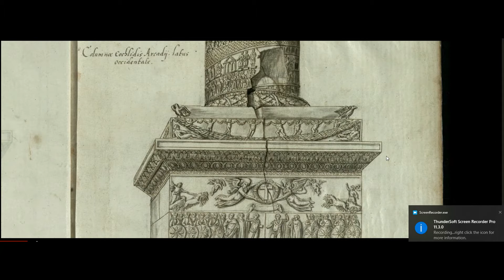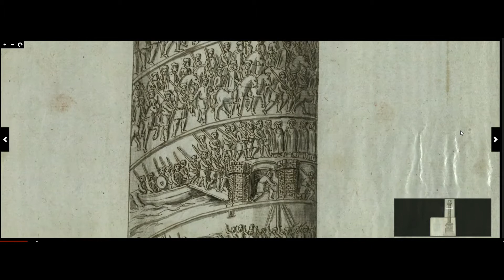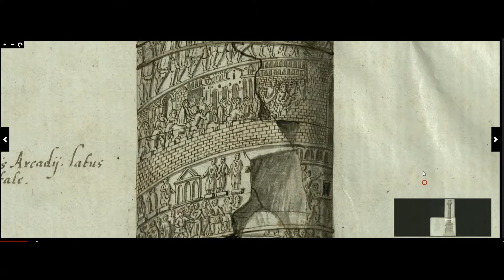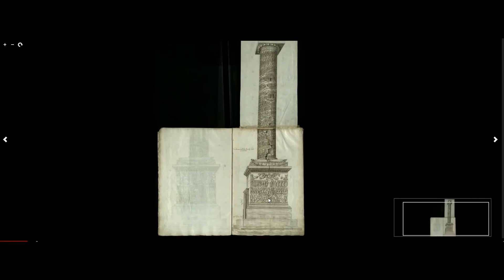ARKADIOS SÜTUNU - KOCAMUSTAFAPAŞA ( Column of Arcadius ) :İstanbul'un Dikilitaşları #8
Kocamustafapaşa'da binaların arasında kalan sadece kaidesi günümüze ulaşan kayıp sütunlardan biridir Arkadios sütunu.

The column of Arcadius (Turkish: Arkadyos Sütunu or Avrat Taşı) was a Roman triumphal column in the forum of Arcadius in Constantinople built in the early 5th century AD. The marble column was historiated with a spiralling frieze of reliefs on its shaft and supported a colossal statue of the emperor, probably made of bronze, which fell down in 740.[1] Its summit was accessible by an internal spiral staircase. Only its massive masonry base survives.

It is known as the Avret Taş in Turkish and located on Haseki Kadın Sokak in the Fatih district of Istanbul.[1] It is now mostly surrounded by modern buildings.The column and forum of Arcadius were on the Seventh Hill of Constantinople, also known as the Xerolophos (Greek Ξηρόλοφος).[2][3] The column's construction was begun after 401 to commemorate Arcadius's triumph over the Goths under the renegade magister militum Gainas in the wars of 399–401.[1] Arcadius died in 408, but the column was only completed in 421, so the forum of Arcadius and its column was sometimes referred to by the name of his son and successor Theodosius II.[4][1][5] It was destroyed in the 1719 earthquake.[6]

Inspired by the Column of Constantine erected the previous century by his predecessor and the city's founder Constantine I, the Column of Theodosius had been set up by Arcadius's father Theodosius I in the forum Tauri in the 380s and follows the tradition of triumphal columns established by those of Trajan and Marcus Aurelius.

During the Ottoman Empire, the monument was ascended and measured, in secret, by Petrus Gyllius and described in his De Topographia Constantinopoleos et de illius antiquitatibus libri IV. He described the shaft as being composed of 21 large blocks; only one at the base survives.[1] Detail of the shaft's and pedestal's decoration is conserved in a series of drawings made in 1574 and 1575 and preserved in the Freshfield Album and which are attributed to the Flemish artist Lambert de Vos (Trinity College, Cambridge). The carvings on the remaining parts of the structure have since been largely obliterated by fire and erosion.The socle was around 2 m high and of three steps, of which only one remains above ground.[7] A pedestal, nearly 8 m tall with cornice and mouldings at the top and bottom, that probably faced the Mese odos to the south and whose southern, eastern and western faces were decorated with carved reliefs in four registers.[8] The north side, mostly undecorated and probably facing away from the Mese, had a doorway which allowed access to the spiral staircase within. The pedestal contained three small rooms, the first of which had a niche in the western wall and was decorated with a cross-in-wreath.[9][10] The staircase led to a door on the south face of the column's statue's pedestal, giving access to a platform atop the column's capital. The pedestal's four registers of reliefs were carved on its four courses of monolithic masonry.[1] Above the pedestal's cornice was a plinth of two steps, decorated with eagles at its corners holding garlands with putti above and reclining river gods below.[11] Above this was a torus carved as an oak wreath bound by a floral filet depicting theatrical masks and mythological hunt scenes involving lions, griffons, and birds.[12] This was the base of the column itself; the surviving portion of the column terminates here; nothing above remains.[1]

The column shaft was carved with reliefs depicting the history of the campaigns against Gainas and his Gothic foederati rebels in 399–401. The sculptural register spiralled up clockwise around the column until the egg-and-dart echinus underneath the Doric capital at the top. Each corner of the abacus, on the capital's underside, was embellished with a Chi-Rho. Taken together, the shaft, plinth, and torus were about 31.92 m tall.[7] On the capital rested the statue's pedestal, about 4 m high, with smooth shaft and a "Pergamene capital".[7] The statue itself was probably around 8.5 m tall and similar to the one known to have been atop the Column of Theodosius.[13]